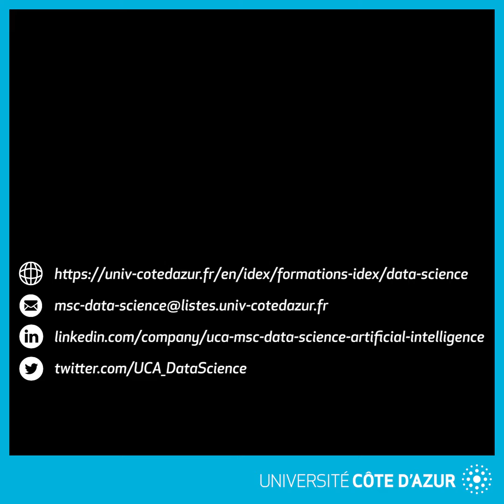MSc DataScience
Discover our MSc Data Sciences and Artificial Intelligence

Become an expert in Data Sciences Artificial Intelligence and R&D.